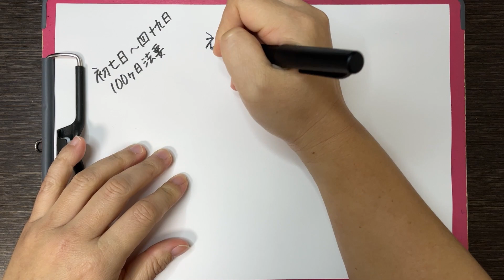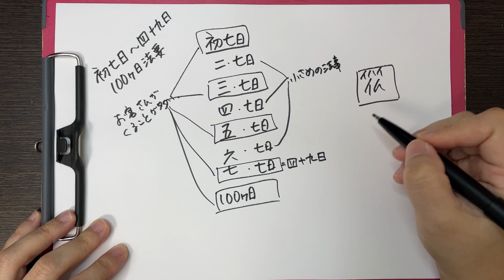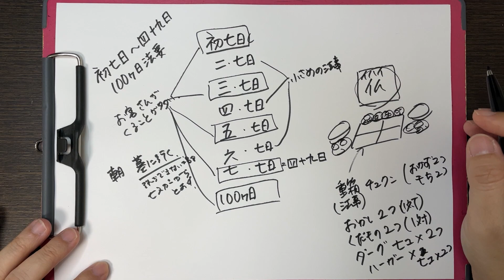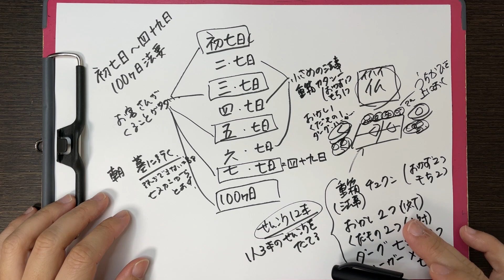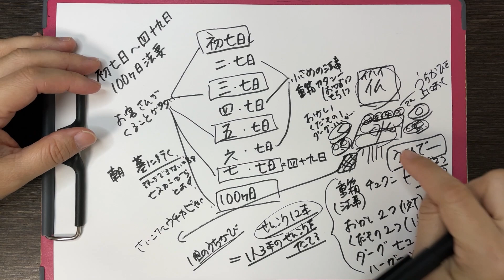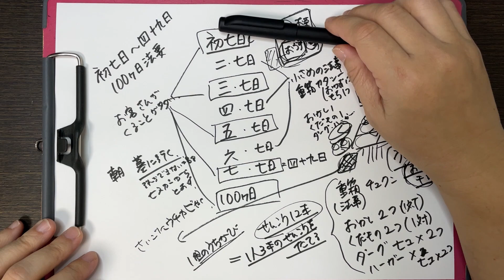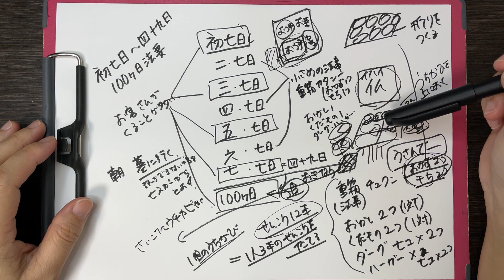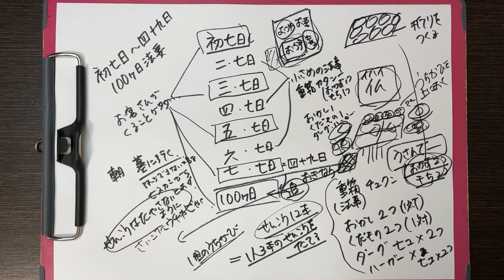沖縄の初七日から四十九日、百ヶ日の準備物とやり方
沖縄の初七日から四十九日、百ヶ日の法事について。

準備物から当日の流れまではほとんど共通です。
何度も経験することではないので、困ったときにぜひチェックしてみてください。